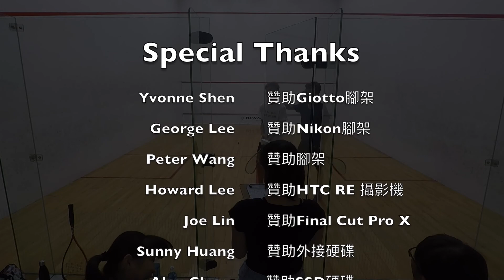2018北投盃 公開C 決賽 蘇俊豪 vs. 張軒誠